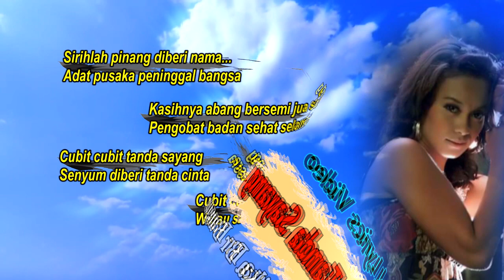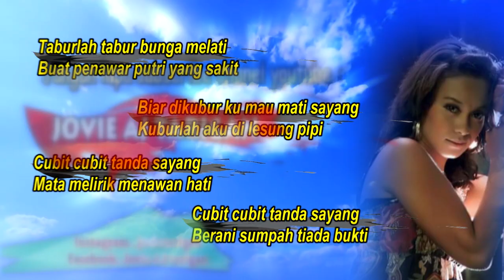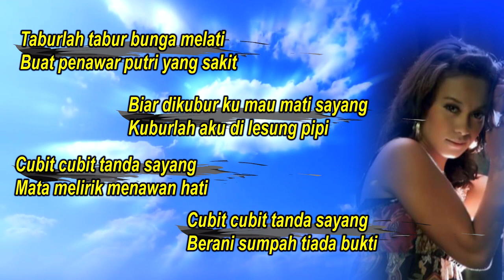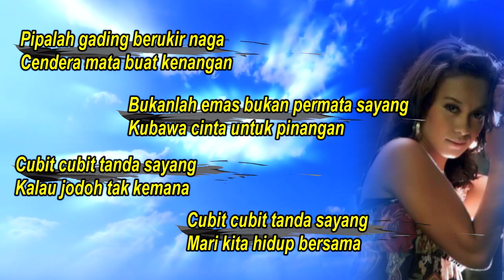Lagu Melayu-Cubit Tanda Sayang - Veronika br Bangun (Official Lyrics Video)